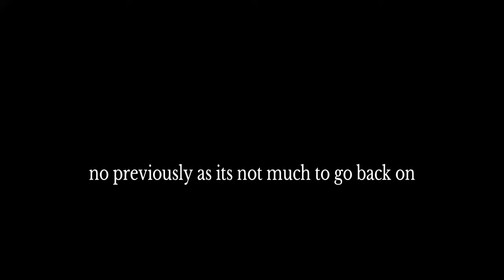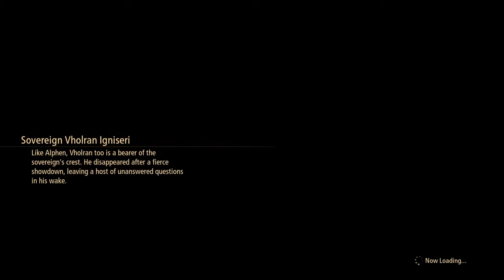Tales of Arise unknown Playthrough part 77 arriving on Lenegis